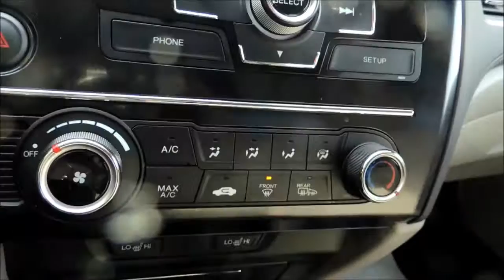OVERVIEW 17131A Honda Civic LX 4Dr Aut Black Honda Certified Bathurst Honda 2013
* Honda Certified * Heated Seats, Bluetooth, Spoiler, Tinted Windows!

This is an amazing 2013 Honda Civic LX!! Great handling, smooth quiet drive, good fuel economy, unbeatable reliability and so comfortable!!! With its performance, styling and technology that consumers have come to expect, the Civic has been and will remain among Canada’s best-selling car!!! Get here fast to be the first one to have the opportunity to take advantage of this amazing deal!!!